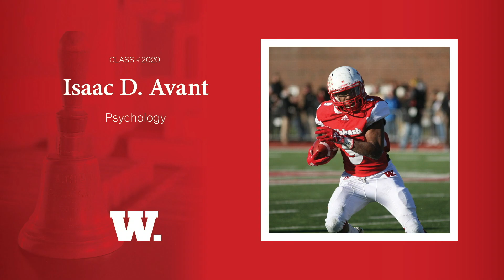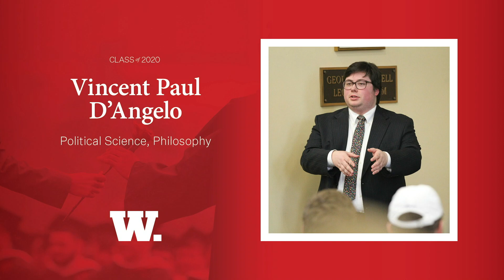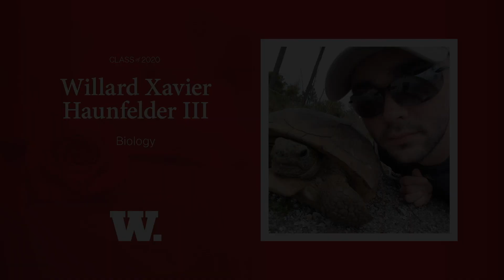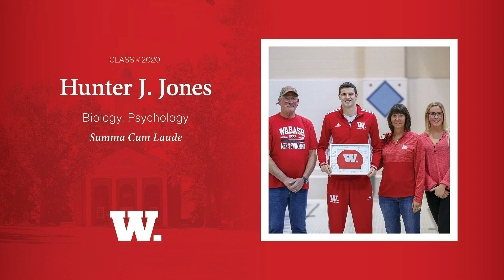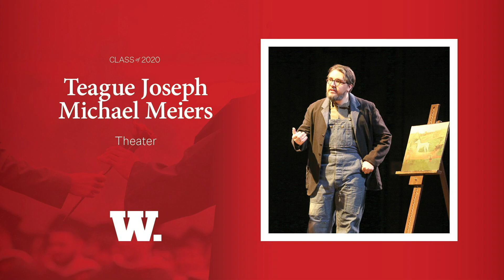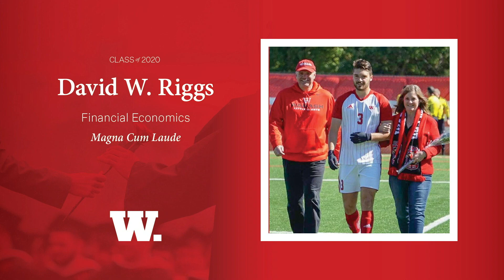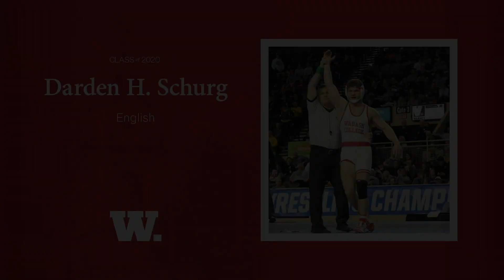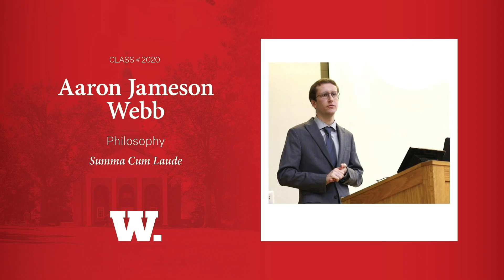The 182nd Wabash College Virtual Commencement Ceremony (May 17, 2020)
Watch the first ever Wabash College Virtual Commencement, announcing the alumni of the class of 2020.